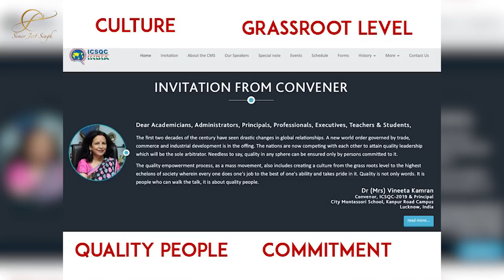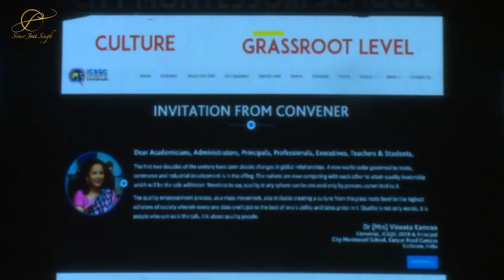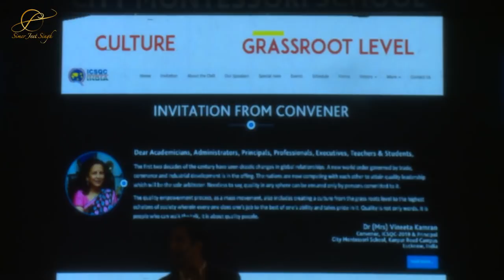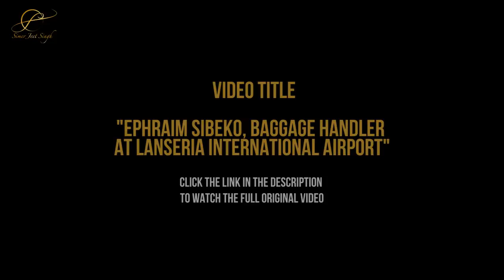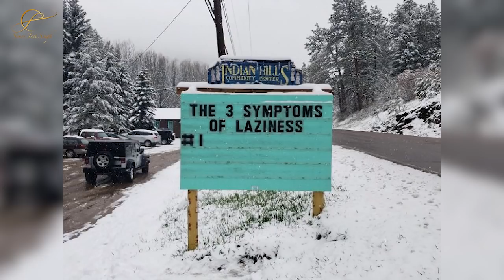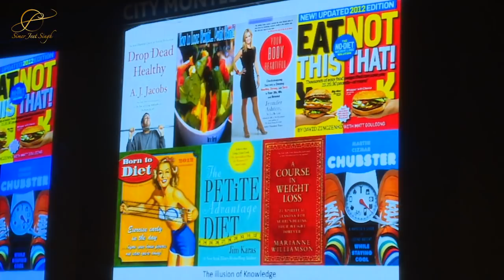Motivational Keynote Speaker Simerjeet Singh on Leading a Quality Life at ICSQC 19 | English Speech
English Speech by Motivational Keynote Speaker Simerjeet Singh on Leading a Quality Life at ICSQC 19 Conference India | International Convention on Students Quality Control 2019 CMS Lucknow India | Keynote speakers on Quality | Inspiring Keynote Speakers | Keynote Speakers for Conference

International keynote speaker Simerjeet Singh presents 30 minute footage of a recent conference keynote delivered at the International Convention on Students Quality Control Circles (ICSQC) in Lucknow on how one can lead a quality life from childhood. The main theme of the conference is TOTAL QUALITY MANAGEMENT IN EDUCATION TO DEVELOP TOTAL QUALITY PERSON

A multi-cultural audience of keynote speakers for conferences and motivational coaches from across the world marked their attendance at the conference. 2000 audience comprising of Quality Experts, Principals, Teachers  and Students and other dignitaries from across all parts of the world including the leading schools of India and other countries, including Srilanka, Singapore, Nepal, and Mauritius attended it. Simerjeet's keynote was a warmly accepted mix of motivational stories on culture, bringing quality into everyday life with 'smaller' moments and how one can inculcate small changes to bring bigger better effects in life.

Discover super simple mantras that will help you turn your life around from mundane to awesome, from mediocre to meritorious.

People often search for motivational keynote speeches which can inspire them and If you are the one, then here's Simerjeet Singh, our conference keynote speaker, who can inspire you by his amazing inspirational keynote speeches.
Simerjeet Singh is a among one of the best keynote speakers for conference.
Simerjeet Singh is also a one of recommended motivational speakers for corporate events, he is fabulous in inspirational speeches in English and also in quality of life conference.

International keynote speaker Simerjeet Singh is passionate about such motivational speaker conferences, where he he inspires the audience with the real facts and open a candid conversation that answers the questions their questions.

Simerjeet Singh is one of the top motivational speakers in India who has a promising international career that enabled him to travel the world. He is widely considered as one among the best motivational speakers in India. Nowadays, he is also termed as the best motivational speakers in India YouTube.

If you're searching for the best Indian inspirational speakers then Simerjeet is the one you're looking for. The reason why Indian and International Audiences both in Hindi and English alike count Simerjeet Singh among the best Indian motivational speakers is that he has a great understanding of different cultures and puts in tremendous efforts to understand the profile of his audience.

Simerjeet Singh was honored with the Global Excellence Award (GEA) 2019 in Motivational Speaking from a list of the top motivational speakers in India 2019. He is also regularly featured in the list of top 10 motivational speakers in India 2019 and leading Indian Speakers Bureaus such as London Speakers Bureau, Indian Speakers Bureau, SpeakIn, Celebrity Speakers Bureau regularly book Simerjeet as a keynote speaker both in Indian and Internationally.

India is a very large country and there are hundreds and thousands of speakers out of which Simerjeet Singh is one of the inspirational Indian speakers who has worked with various companies like Tata, Novartis, PWC, Vodafone and others i.e. why he is the part of inspirational speakers India. Indian motivational speakers in English are so many but he is one of the top 10 motivational speakers in the world.

In 2018, Simerjeet Singh was also on the list of esteemed speakers at their international management conclave along with some of the top inspirational keynote speakers.